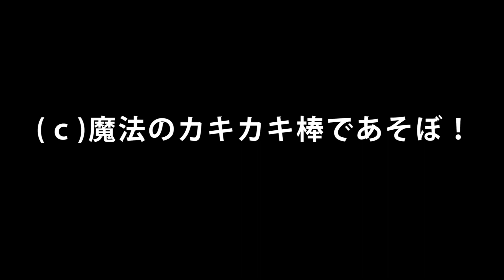魔法のカキカキ棒 Baby capybara magic oyster stick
「南阿蘇ふれあい動物園フェアリーテール」
2020年4月23日生まれ　カピバラの赤ちゃん　今日も元気いっぱい
ここの動物園でカピバラとのファーストコンタクト用に用意されているのが名物「カキカキ棒」。
兄弟や両親カピバラの匂いがついているので最初は興味津々。
１頭が気持ちよくなってくると、他の子達もその魔法の効果に更に興味深々。
だんだんと人に慣れて、マッサージ好きになっていくのでした(＾◇＾)

"Minami Aso Fureai Zoo Fairy Tail"
Born April 23, 2020 Baby Capybara is full of energy today
The famous "Kakikaki Stick" is prepared for the first contact with Capybara at the zoo.
The brothers and parents smelled capybara, so I was curious at first.
When one of them becomes more comfortable, the other children are even more interested in the magical effect.
I gradually got used to people and started to like massage.